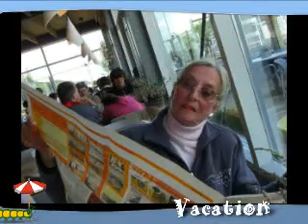Oma Nel Renesse